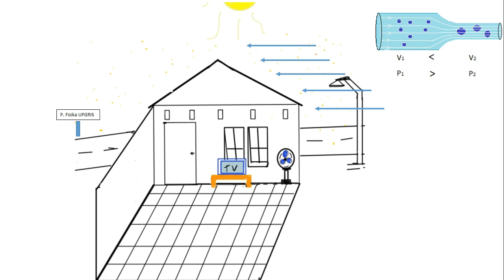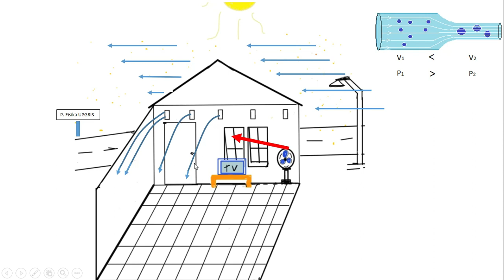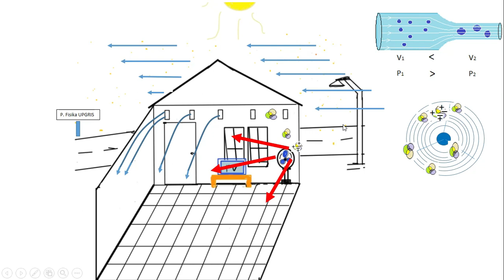Banyak sarang laba laba artinya aliran udara dirumah baik.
vidio ini menjelaskan prinsip Bernoulli dalam aliran udara dirumah, kecepatan tinggi artinya tekanan udara nya rendah dan kecepatan angin rendah maka tekanan udara nya tinggi. bagaimana debu bisa masuk dalam sistem aliran rumah dan sarang laba laba adalah indikator sirkulasi udara dirumah sangat baik. . .simak ampek abis y